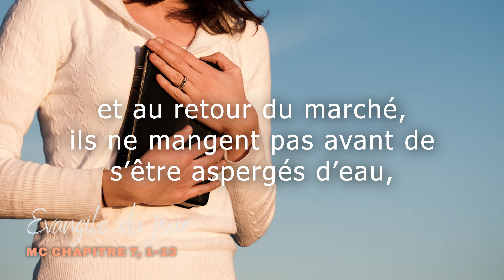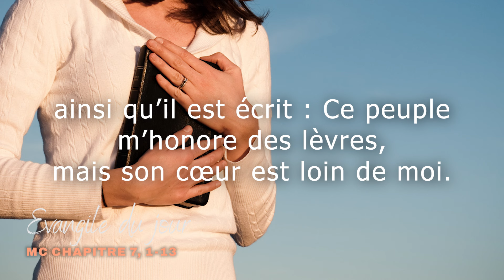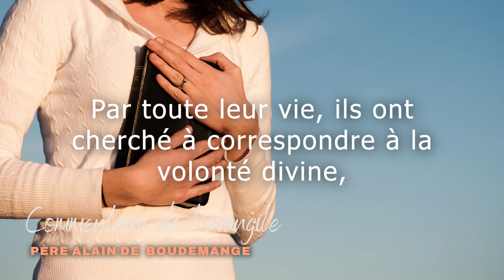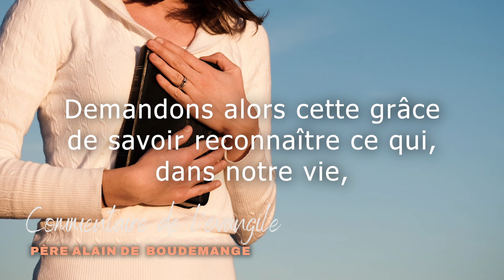Evangile du mardi 06 février 2024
Evangile Mc 7, 1-13
Chant: "Ô Dieu, je te cherche" par Emmanuel music